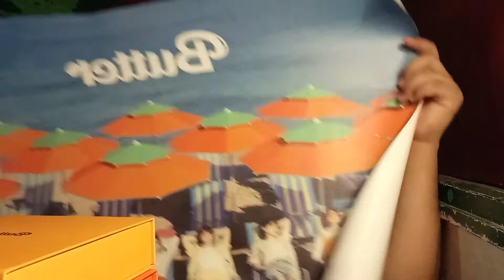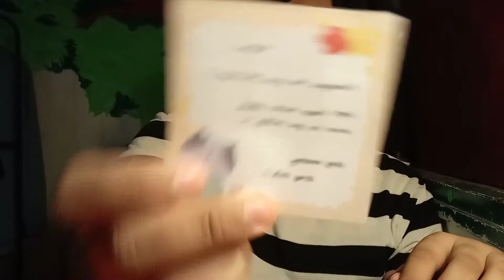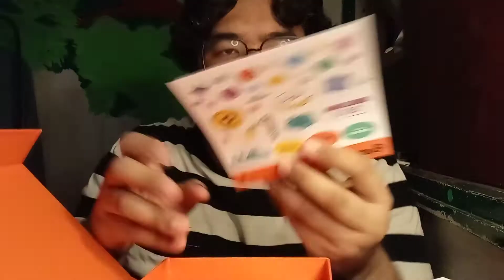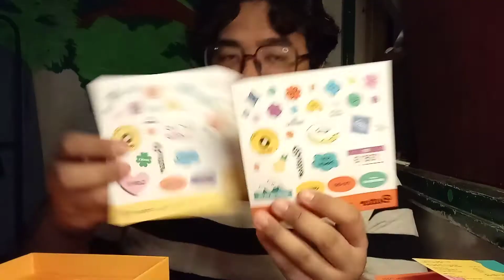Anome Unboxing Fizikal #043: BTS - Butter